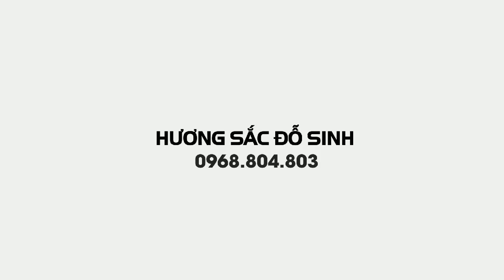SH.3736. Bonsai Nguyễn Phú Trung và sinh hoạt ngày chống dịch COVID19.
bonsai đẹp đẩy lui COVID 19
Zalo.0968.804.803
Dear all,
Yours faithfully,
Do Sinh